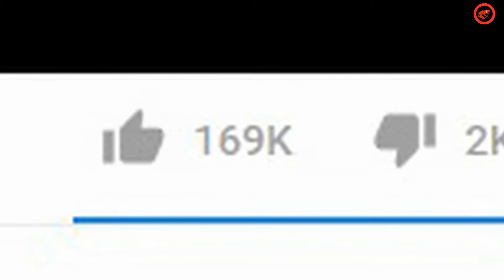[KodokMerah TV] - Unboxing Drone Syma X8HW. Drone pemula yang bisa salto & bawa actioncam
Drone Syma X8HW sangat cocok untuk pemula.
Bagus untuk mengasah skill mengendalikan drone.
Drone ini sangat kuat walaupun sempat nabrak dan jatuh berkali-kali.
Gak perlu khawatir rusak karena semua sparepartsnya dijamin murah.

Music 1:
• Track Info:
Title: Wild Flower
Artist: Joakim Karud
Genre: Hip Hop & Rap
Mood: Happy

G+ : KodokMerah TV